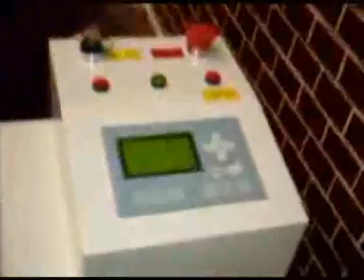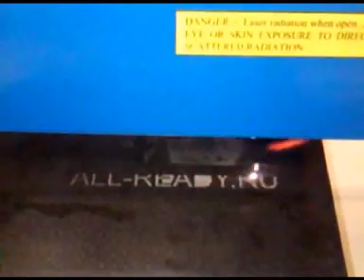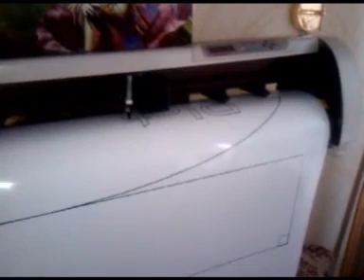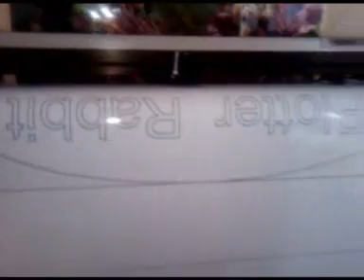Лазерное оборудования rabbit, фрезерное оборудования Rabbit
Демонстрация работы широкоформатного лазерного оборудования Rabbit flat bed 1220, фрезерного станка Rabbit SF 1224 и режущего плоттера  Rabbit HX-1360.
За получением полной информации об оборудовании рады вас видеть в нашем офисе или слышать Вас по телефону: , , Компания ALL-READY.